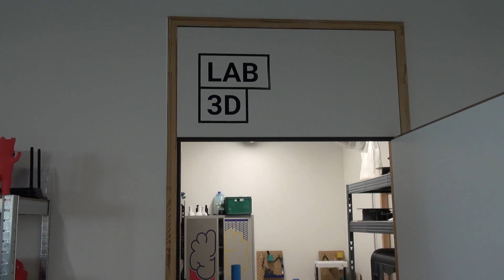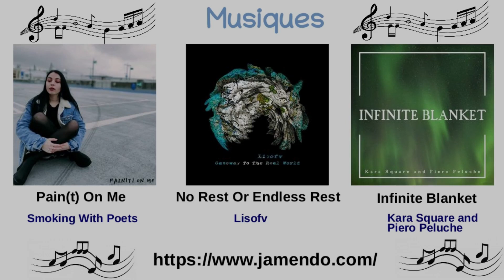TRR juin 2023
TRR à Rose lab un fablab de Toulouse le 1 juin 2023
les essais de la course de voitures autonomes et petite visite du fablab